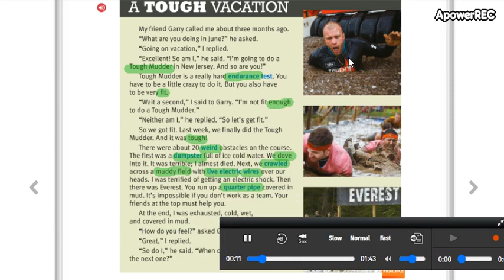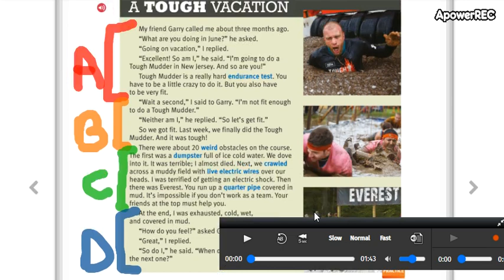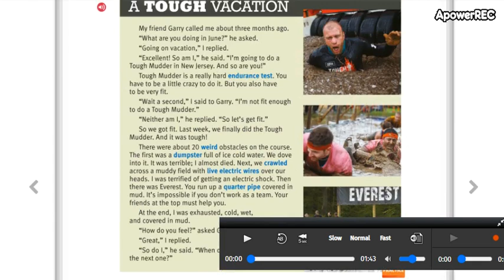High beginners 1 Unit 1 part 26